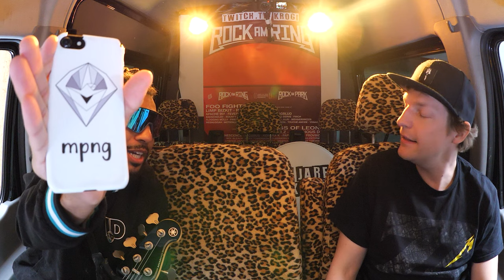SAM - MPNG (KONTRA K): Interview Rock am Ring 2023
Der geile Typ im Video ist Sam und seines Zeichens passionierter Bassist. Seine Einsätze haben ihn schon über drei Jahre bei Limp Bizkit spielen lassen und derzeit ist er festes Bandmitglied von Kontra K. Geiler Typ!

Camera by Kexek